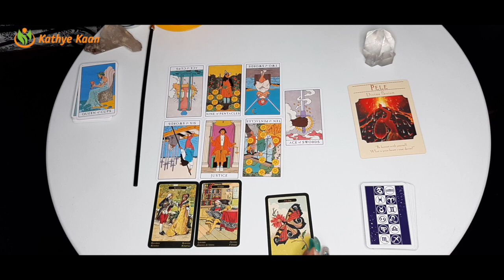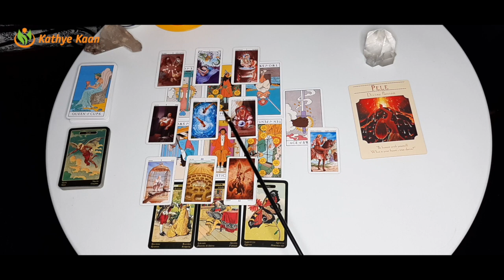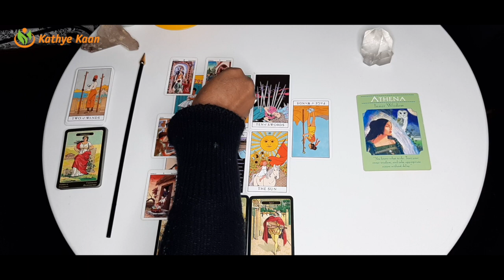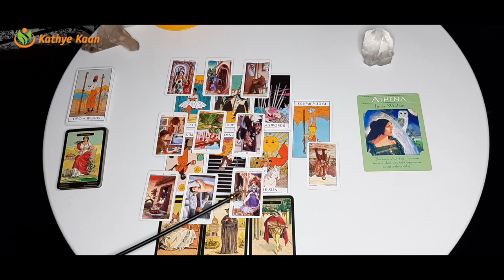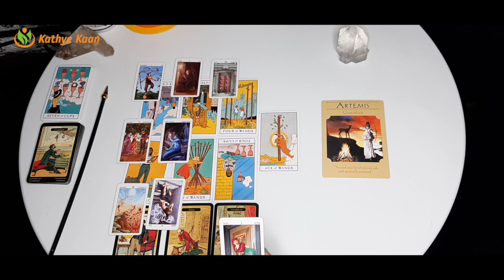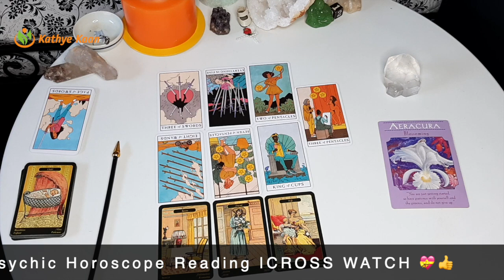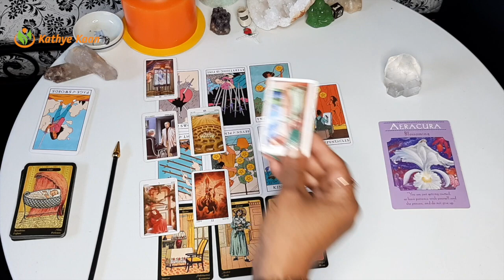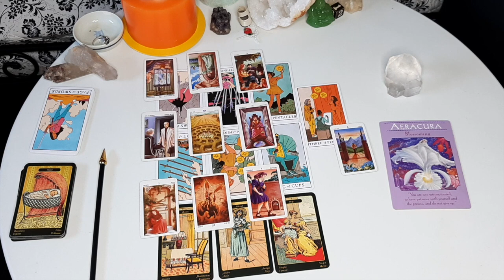ARIES LEO SAGITTARIUS OPHIUCHUS March 01-07 2021 Weekly Reading | Psychic Tarot Horoscope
00:00  |  Intro
00:20  |  ARIES
14:20  |  LEO
28:46  |  SAGITTARIUS
40:20  |  OPHIUCHUS

Weekly Tarot reading for Aries, Leo, Sagittarius and Ophiuchus signs.
Card of the week: The Sun
Weekly keywords: Positivity, Success, Vitality, Fun.
Card decks used: The Modern Witch Tarot Deck by Lisa Sterle

Kathye